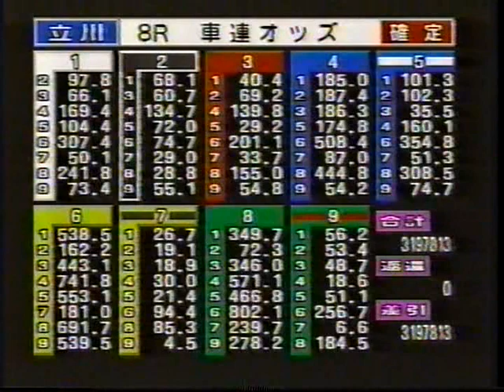【懐かしの競輪】ルーキーチャンピオンレース・79期（立川競輪場）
1997年（平成9年）12月29日の立川Ｓ級シリーズ戦2日目に行われた第79期のルーキーチャンピオンレースの模様です。